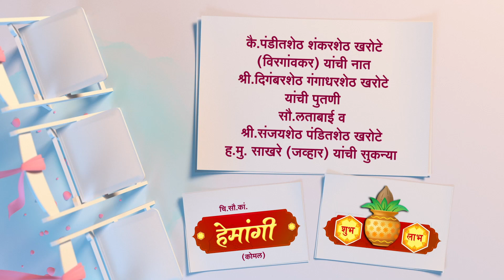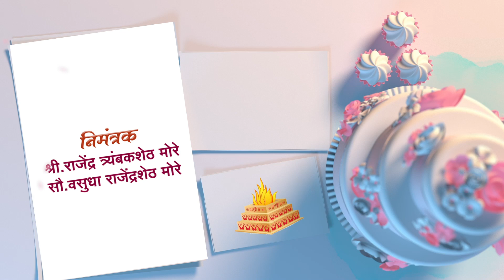Kiran Wed Hemangi Tital